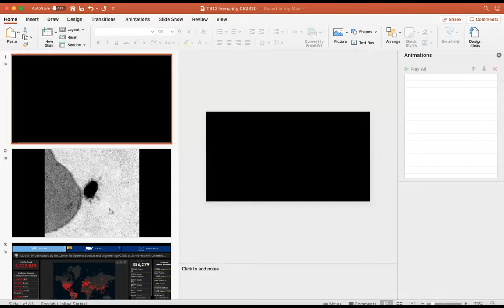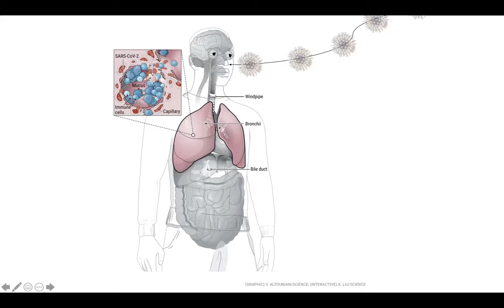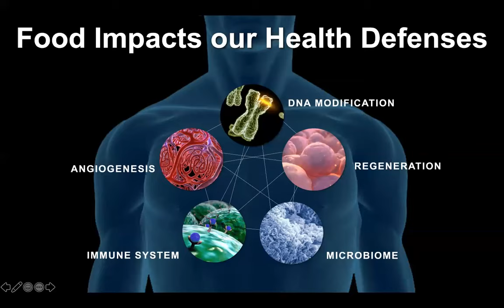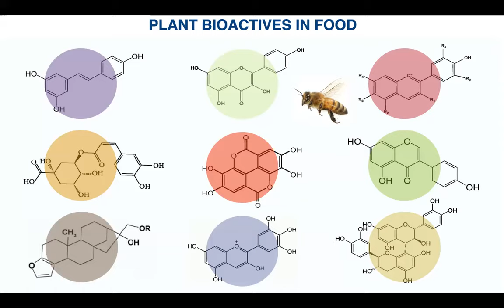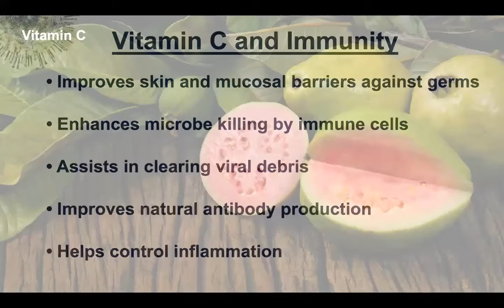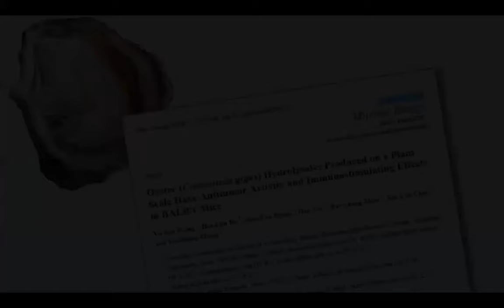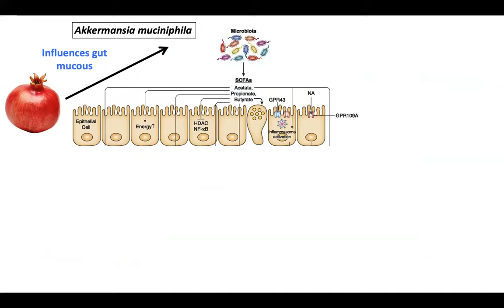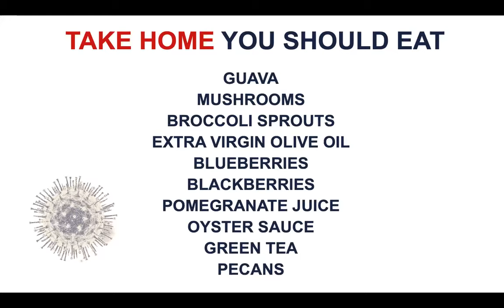TB12 Immunity Webinar With Dr. William Li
Join TB12 CEO John Burns for a discussion on the importance of Immunity with Dr. William Li, a world-renowned physician, scientist, and New York Times best-selling author of EAT TO BEAT DISEASE: The New Science of How Your Body Can Heal Itself.

The discussion centers around Dr. Li's 'common denominator' approach to protecting health, and goes beyond the intrinsic properties of food to better understand how our bodies respond to what we feed them according to our hardwired health defense systems - angiogenesis, regeneration, microbiome, DNA protection, and immunity.

For more in formation, follow Dr. Li on social media!